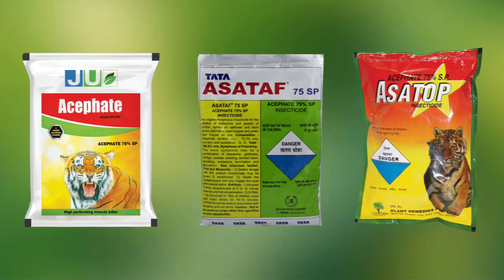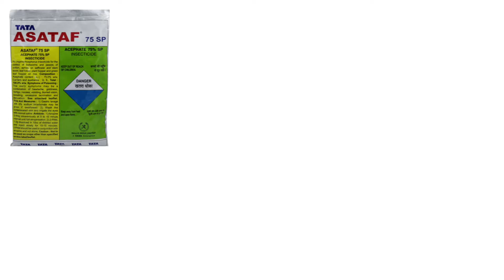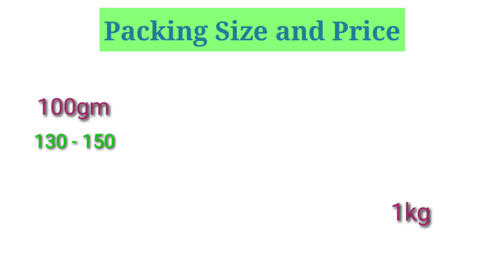Acephate 75% SP Insecticide|| धान के लिए सबसे बेस्ट कीटनाशक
About this video:

Today I will discuss about full information on Acephate 75© SP insecticide and which crops can be sprayed than control which insect, dose, price and result time. Which name is available in yhe market with details information.

Acephate75%SP#Acephate_Insecticide